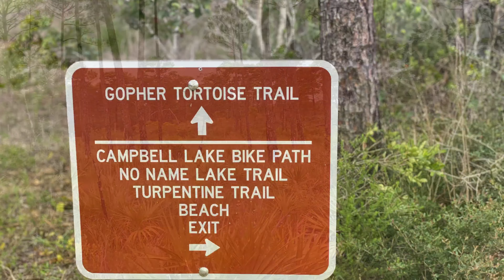What we love about Topsail Hill Preserve State Park in Santa Rosa Beach Florida by Nathan Abbott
Topsail Hill Preserve State Park is located in Santa Rosa Beach Florida. It is located between San Destin Resorts and 30A.

Lots of open space, trails, lakes, wetlands and natural beauty. Topsail Hill is named for its dunes, which rise like ships’ sails over soft sand beaches and the emerald waters of the Gulf of Mexico.

Those same white quartz dunes are responsible for a rare coastal ecosystem—freshwater dune lakes—which teem with aquatic wildlife. Walkers will pass through old-growth pine forests, sandy scrubland, dunes and wetlands, where they may see some of the 13 imperiled species that find refuge here, like the Choctawhatchee beach mouse and otherworldly-looking pitcher plants.

Lakes, three miles of pristine beaches, old-growth long leaf pines, sand pine scrub and a variety of wetlands offer a bird-watching and hiking paradise.

Thinking of selling?

Thinking of buying? Search all homes for sale on the MLS